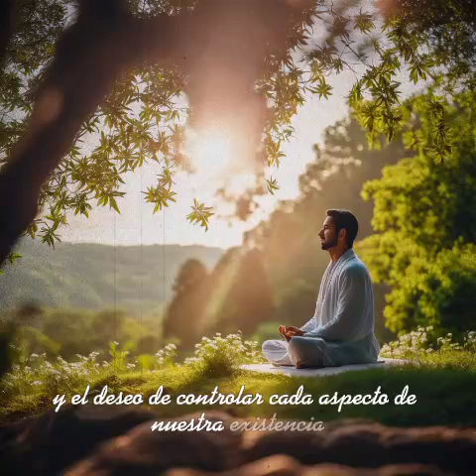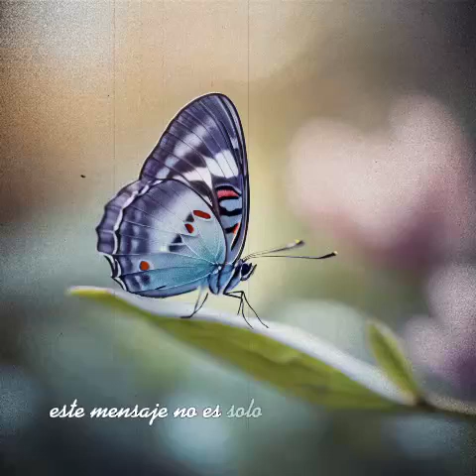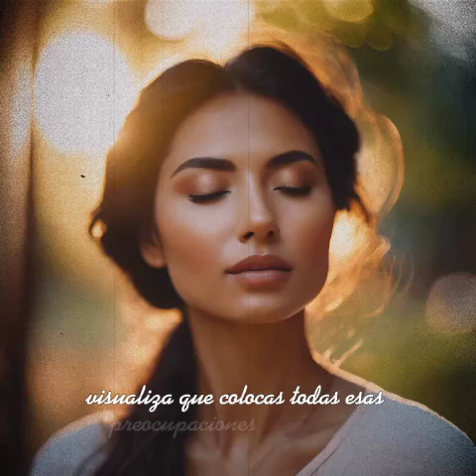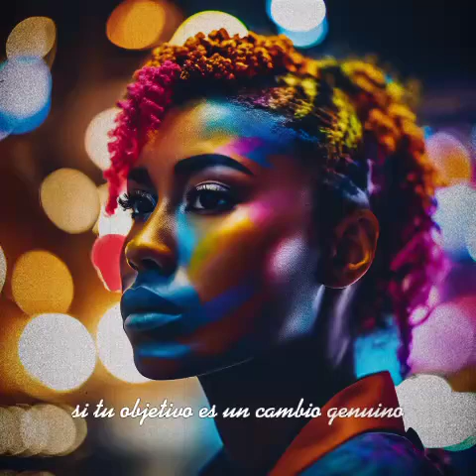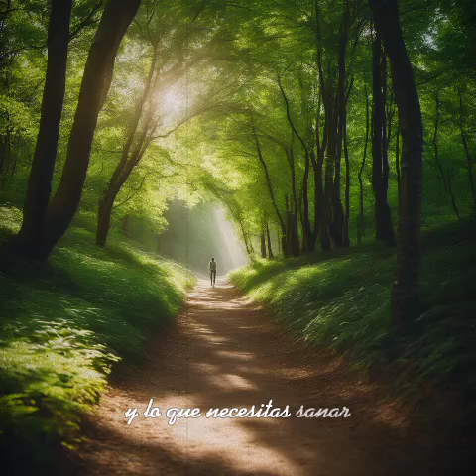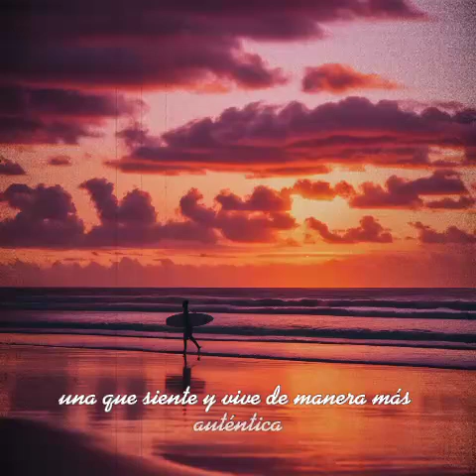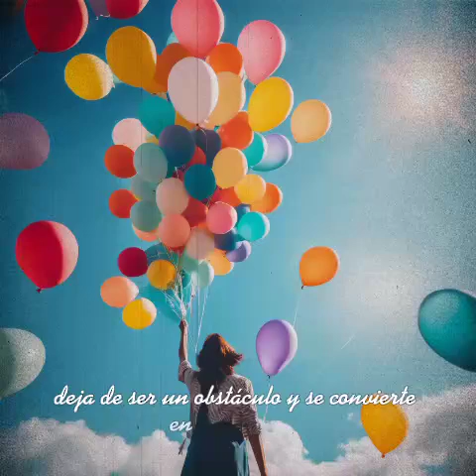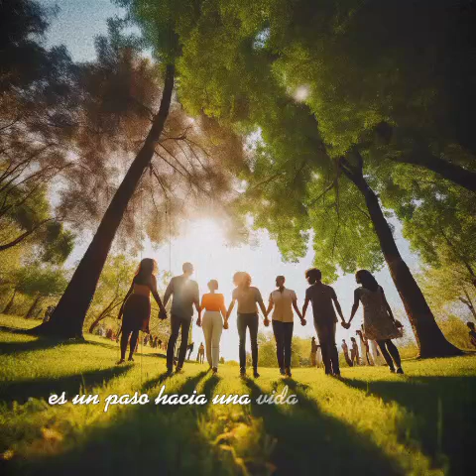"Reescribiendo Tu Historia: La Libertad de No Controlar"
Este video invita a la reflexión sobre cómo nuestras expectativas y deseos pueden atarnos a una vida que no resuena con nuestra verdadera esencia. A través de un enfoque de transformación interna, exploraremos cómo soltar el control y permitir que la vida fluya puede abrir puertas a nuevas oportunidades y un sentido renovado de propósito. Acompáñanos en este viaje hacia el autoconocimiento y la liberación personal, donde cada desafío se convierte en una oportunidad de crecimiento.